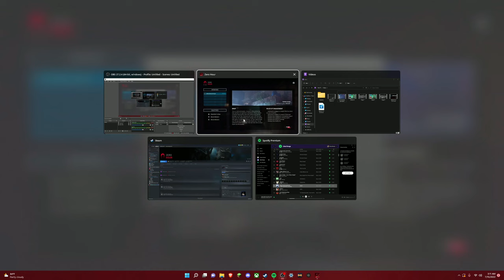A game of chicken...With assault rifles - Zero Hour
Well this game is a blast and definitely expect more from it on a channel